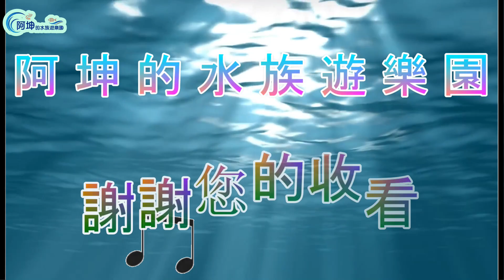【育肥蟹樂園】員工找得好 肥蟹沒煩惱 快來看阿坤幫育肥花蟹都找了啥員工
祝大家新年快樂  來年一樣要繼續支持阿坤頻道唷
阿坤FB臉書粉絲團